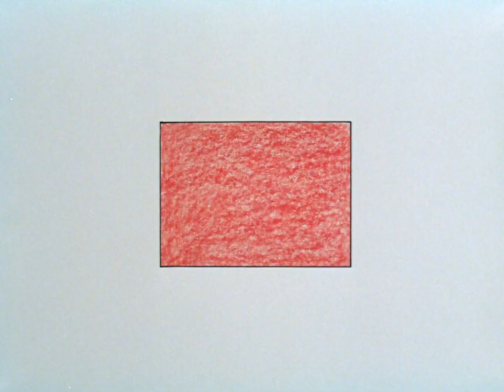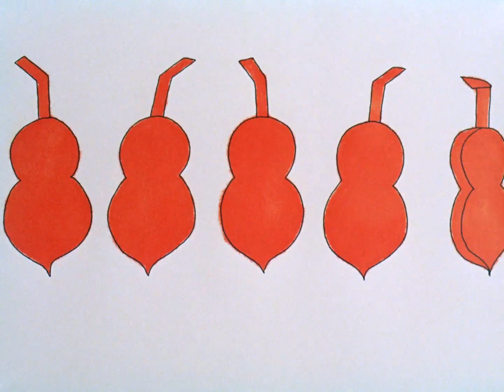Catuor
This film is about cats--actually, one very clever cat. The title is a play on the French quatuor, meaning quartet, but the chorus is not the usual alley-cat variety. The cat in this film is talented indeed. He is both pianist and piano, trumpet and trumpeter and, if need be, even becomes the music--a pulsing rock and roll--or a whole swarm of alley cats.

Directed by  Judith Klein - 1970 | 4 min